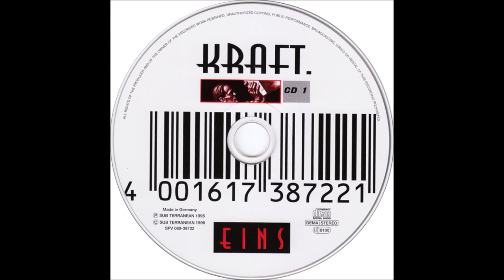105 - Miss Djax - Killer Train